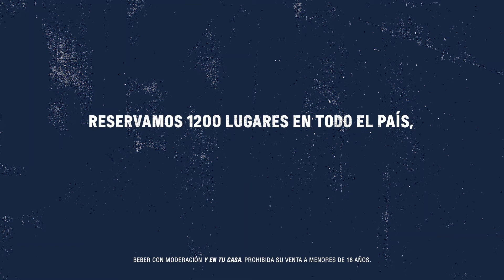Corona - "Viajes con conexión: Mientras esperamos"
Frente a la crisis que enfrenta la industria turística, Corona lanza “Viajes con Conexión”, una iniciativa que busca apoyar al turismo nacional e inspirar a todos: marcas y personas, a colaborar con los trabajadores del rubro.   La pieza fue creado por draftLine Buenos Aires .